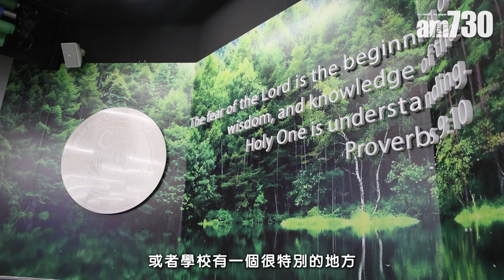迦密柏雨中學 基督教全人教育 栽培多樣化優質學生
迦密柏雨中學以英語為主要教學語言，並按聖經真理提供全人教育，讓學生在德、智、體、群、美和靈育上，得到優質栽培，透過各類課外活動啟發個人潛能如學術、體育、美育、音樂等，並提升學習動機。在基督教教育培養下，老師關愛及悉心培育學生，師生、校友關係良好，很多校友畢業後都會回饋母校。文：袁雅婷 攝：蘇文傑

bmgproductionmusic